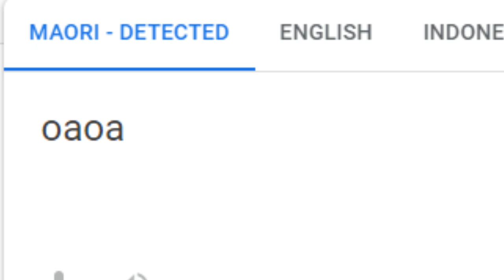This meme is from the future, you don’t get it yet.